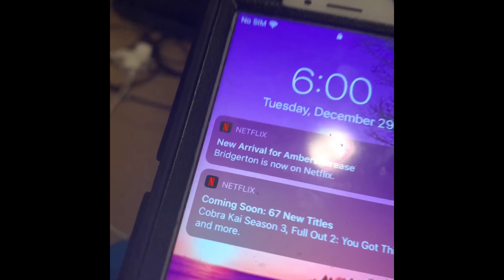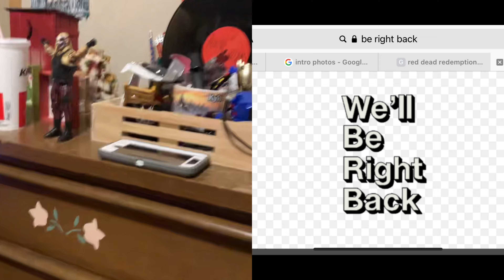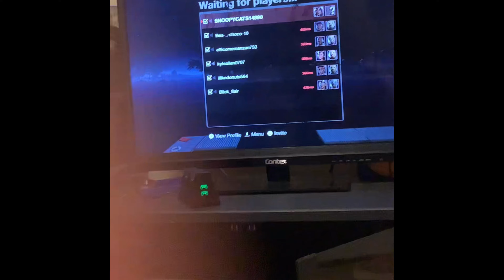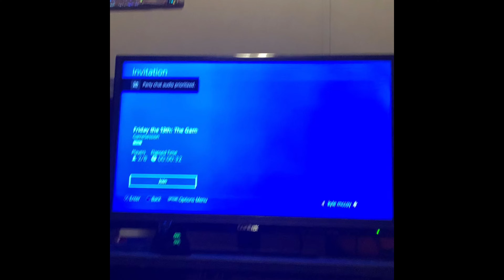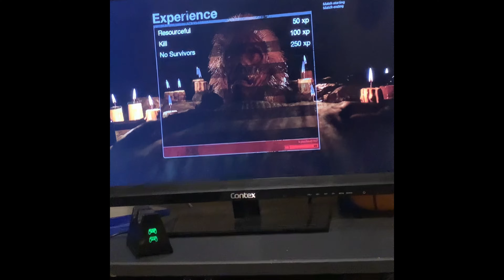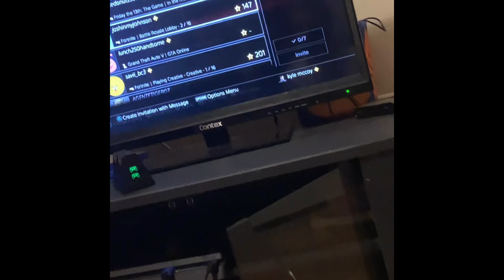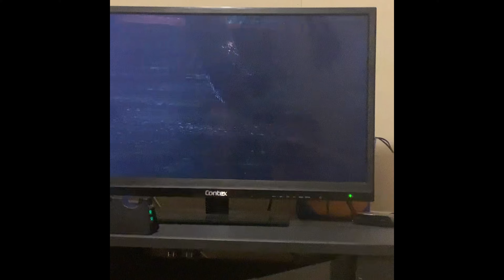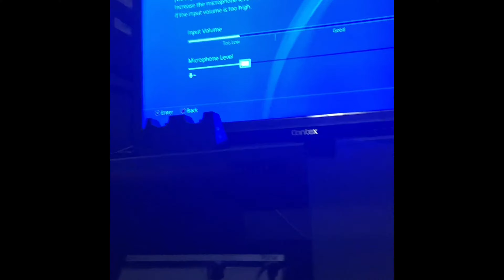Kyle Plays Episode Playing Friday The 13th The Game With My True Friend Jay Jay